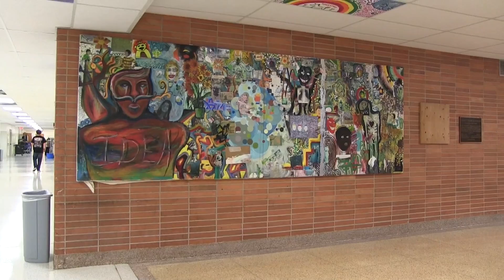Raider News Update Matt & Reina